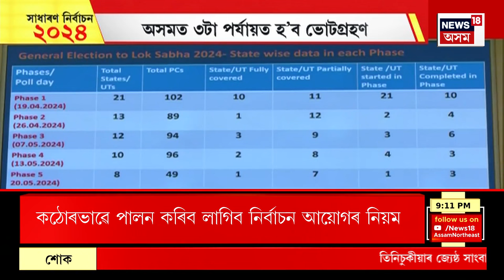SuperPrime 18| Loksabha Election 2024 Date Announced |দেশত ৭টা পৰ্যায়ত অনুষ্ঠিত হ’ব লোকসভা নিৰ্বাচন